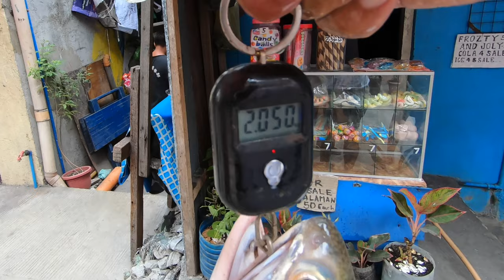UL Tornado Sibar vs 2 Kilo Threadfin Salmon | Exploring Baseco Breakwater | EP76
Quick Casting at Baseco Breakwater, Tornado Sibar UL vs 2 Kilo Threadfin Salmon, Catch and Cook.

What’s up guys! Anong meron? Ako nga pala si Etet, samahan nyo ako sa aking mga trip, Fishing and Hunting Trip ng kung anu-ano.

FISHING SPOT:
Baseco Breakwater, Manila Bay

FISHING GEAR:
Fishing Rod: Capung 702 UL
Fishing Reel: Shimano Sienna 1000
Line: Proberos 6lbs PE Braid

FISHÉDEX:
1. Biya (Goby) - 5
2. Tilapia (Cichlid) - 23
3. Kanduli (Catfish) - 23
4. Dilis (Anchovy) - 1
5. Bagaong (Grunter)  - 3
6. Bidbid (Wolf Herring) - 2
7. Knifefish (Clown Featherback) - 3
8. African Sharptooth Catfish - (Catfish) - 2
9. Talakitok (Trevally) - 1
10. Hito (Asian Catfish) - 2
11. Arroyo (Cichlid) - 33
12. Bangus (Milkfish) - 12
13. Jaguar (Cichlid) - 14
14. Janitor Fish (Pterygoplichthys) - 2
15. Liwalao (Anabas testudineus) - 1
16. Lapu lapu (Grouper) - 19
17. Dalag (Snakehead) - 1
18. Sekoy (Saddle Grunt) - 1
19. Tuko (Lizardfish) - 2
20. Nemo (Clownfish) - 3
21. Dapa (Turbot fish) - 1
22. Bisugo - (Threadfin Bream) - 1
23. Bigeye - 1

CAMERA: Gopro Hero 7
EDITING APP: Canva, Quick, Gopro App and iMovie